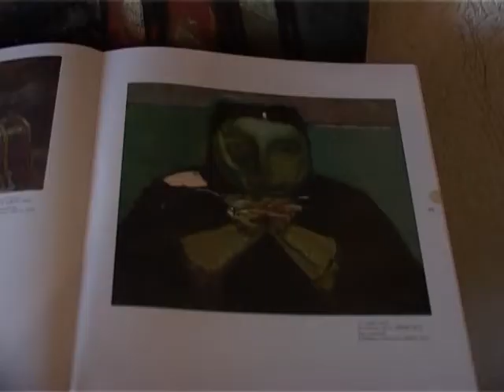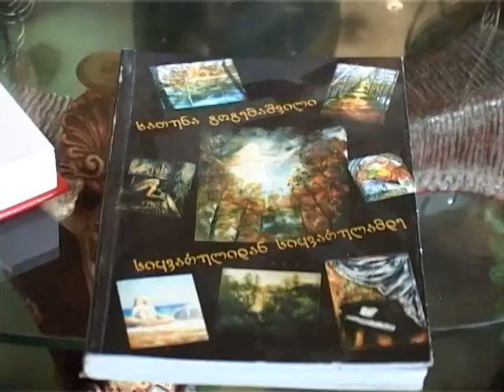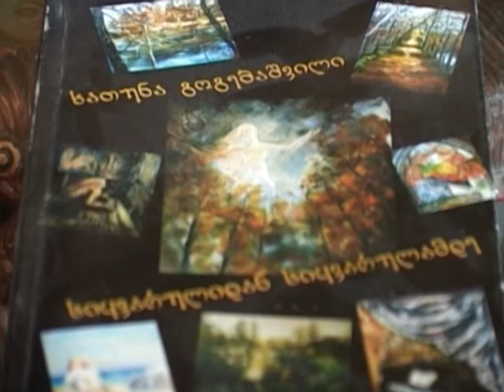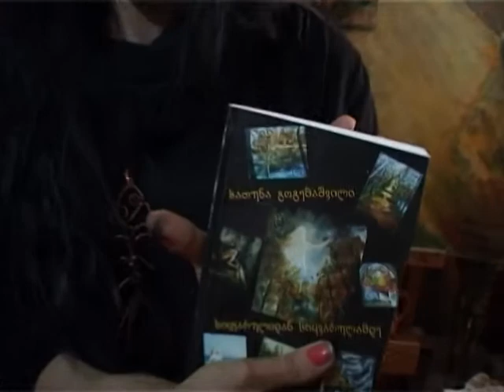xatuna gogebashvili-lika machkhaneli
xatuna gogebashvili